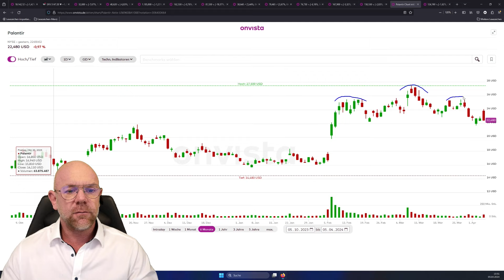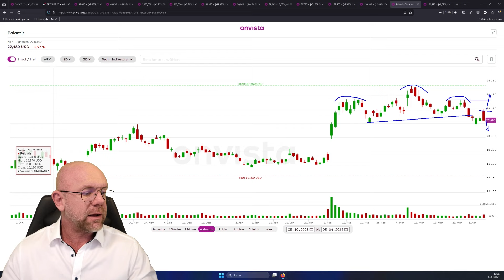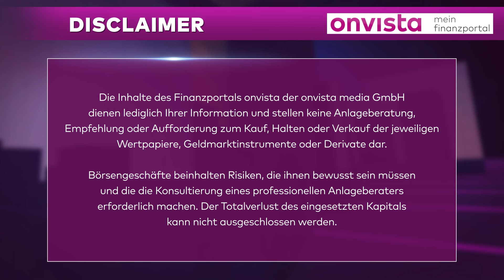05.04.24 Palantir Aktie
onvista Börsenexperte Martin Goersch gibt euch tiefere Einblicke in Palantir.

ONVISTA APP
onvista auch für unterwegs - kostenlos im App-Store und Playstore: